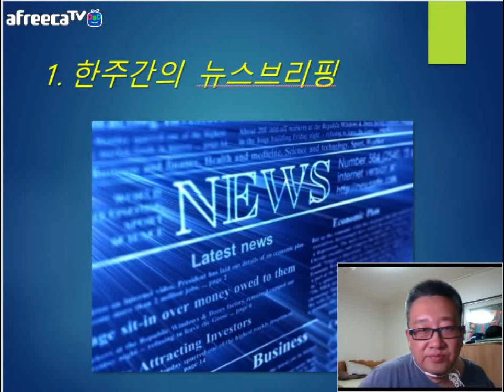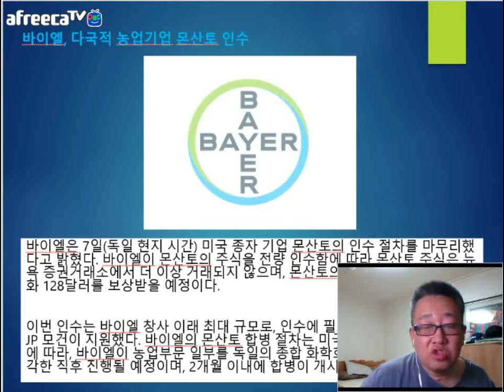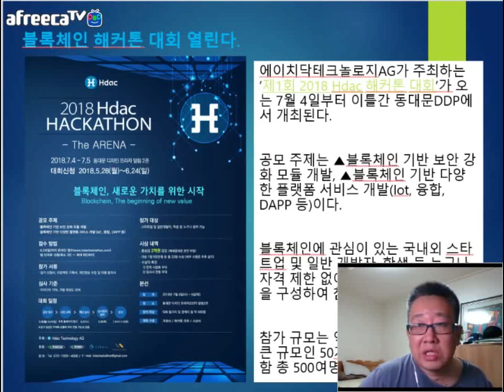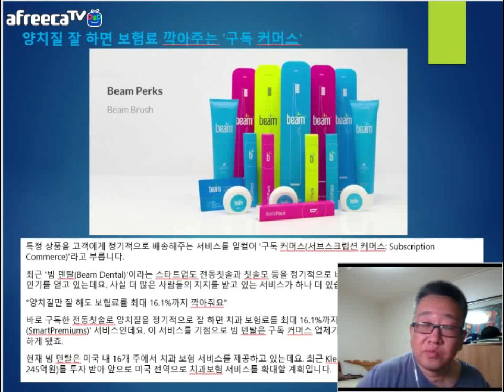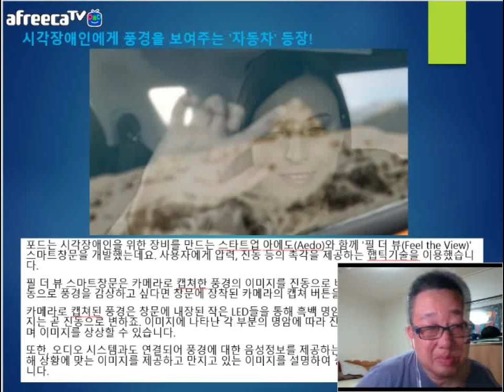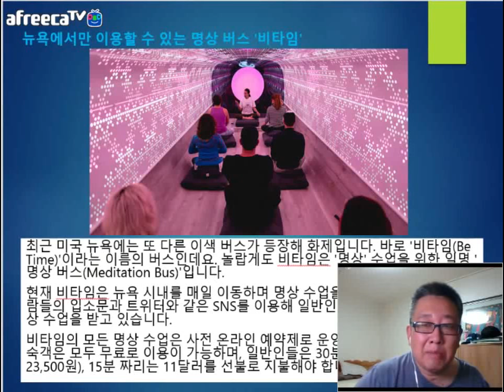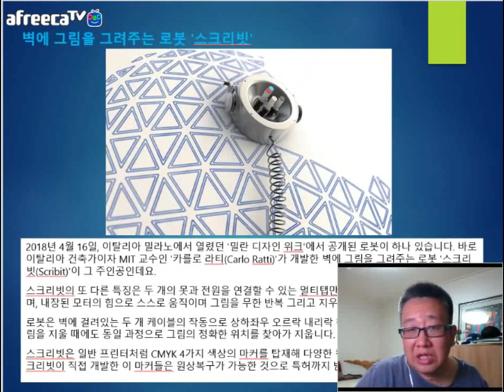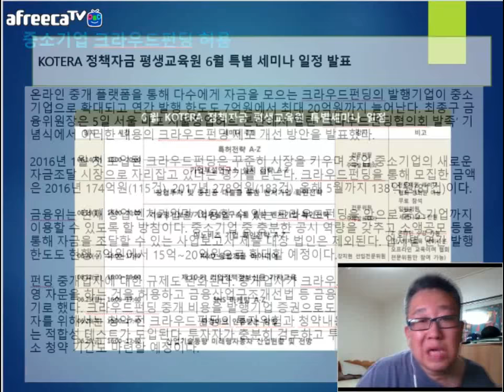[KOTERA TV] BJ뭉치의 뉴스브리핑 (180612)